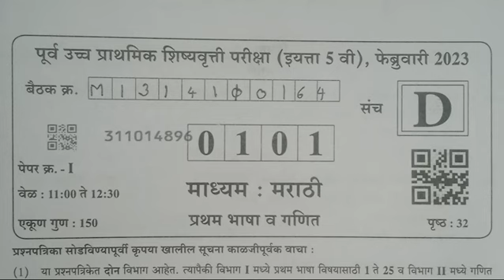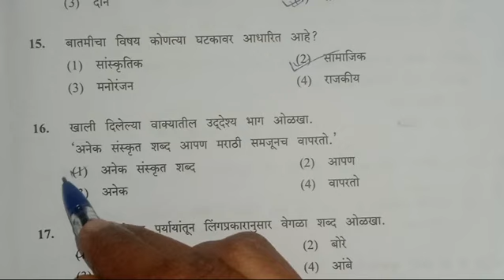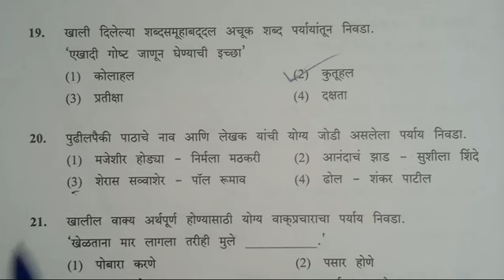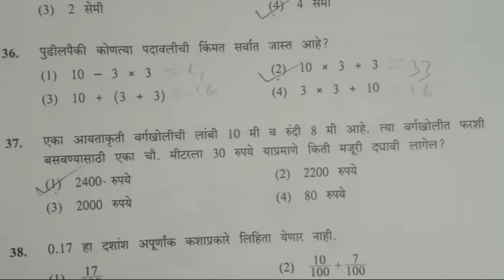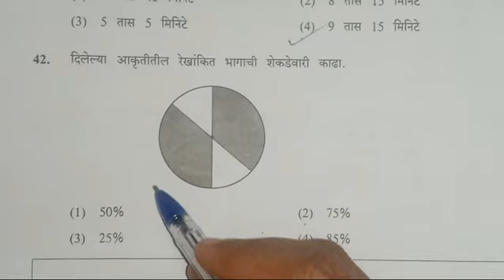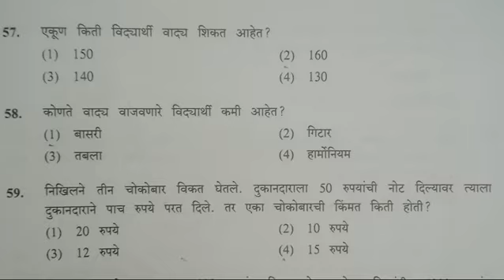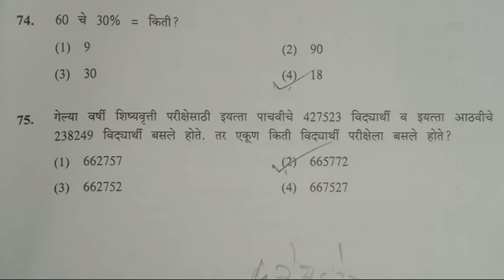स्कॉलरशिप परीक्षा 2023 इयत्ता 5 वी उत्तरसूची पेपर 1 ला मराठी व गणित 5th std scholarship answer key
स्कॉलरशिप परीक्षा 2023 इयत्ता 5 वी उत्तरसूची पेपर 1 ला मराठी व गणित 5th std scholarship answer key scholarship exam answer key स्कॉलरशिप परीक्षा 2023 पेपर 1 ला मराठी व गणित @marathi and math